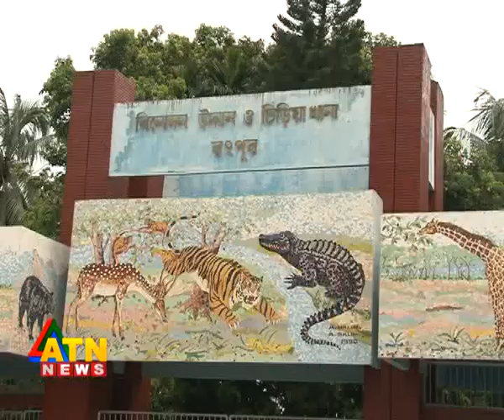রংপুর চিড়িয়াখানায় প্রাণীদের খাবার লুটপাট ।। HOSSAIN SOHEL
বাঘ, কুমির, ভাল্লুক কিংবা বানর। উচ্ছলতা নেই কারো মাঝে। অবোলা এই প্রাণীগুলোকে খাবারের জন্য প্রতিনিয়তই চেয়ে থাকতে হয় চিড়িয়াখানার খাবার পরিবেশনকারীর দিকে। রংপুর চিড়িয়াখানায় প্রাণীদের খাবার নিয়ে নানান সমস্যার কথা আগেই শোনা গিয়েছিল। পশুদের জন্য বরাদ্দ হওয়া খাবার পরিমাণের চেয়ে কম দেওয়া হচ্ছে, সময় মতো খাবার দেওয়ার নিয়মও মানা হচ্ছে না।  টিভি চ্যানেলের ক্যামেরায় ধরা পড়লো একটি ভিডিও। সেই ভিডিওটি ভাইরাল হয়ে ঘুরছে ফেসবুক ওয়ালে। সেখানে দেখা যাচ্ছে, বাঘের জন্য বরাদ্দ হওয়া মাংস নিয়ে ব্যাগে পুরে বাড়ির পথে চিড়িয়াখানার এক আধিকারিক।

Hossain Sohel